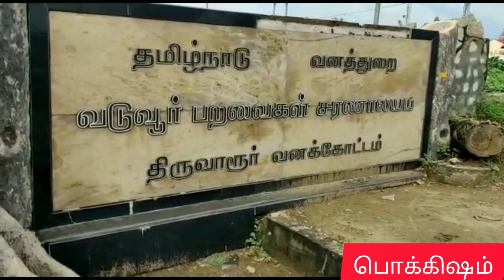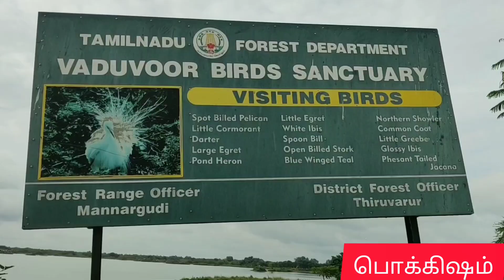Vaduvoor Birds Sanctuary (வடுவூர் பறவைகள் சரணாலயம்)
Vaduvoor birds sanctuary is located in thiruvarur district between mannargudi and thanjavur . It is situated 14km from mannargudi and 25 km from thanjavur . Birds from as far as america and europe visit the sanctuary from november - april .